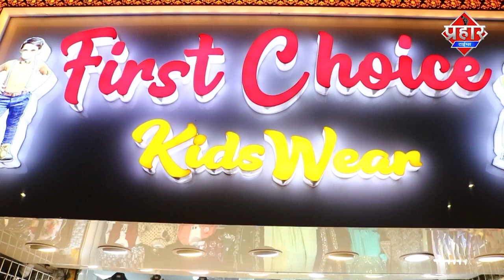चार बच्चो की माँ प्रेमी के घर की चौखट पर शादी के लिये धरने पर बैठी || Islamuddin Khan | Prahar Times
चार बच्चो की माँ प्रेमी के घर की चौखट पर शादी के लिये धरने पर बैठी || Islamuddin Khan

शादीशुदा चार बच्चो की माँ प्रेमी के घर के चौखट पर दो साल के बच्चे को गोद मे लिया शादी के लिये धरने पर बैठ गई है प्रमिका का कहना है जान चली जायेगी मगर यहाँ से जाऊंगी नही